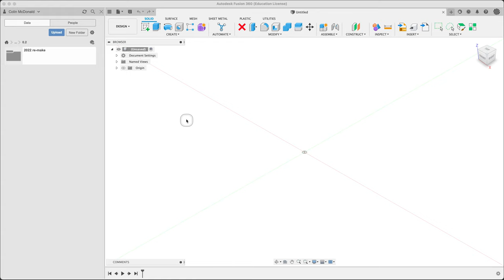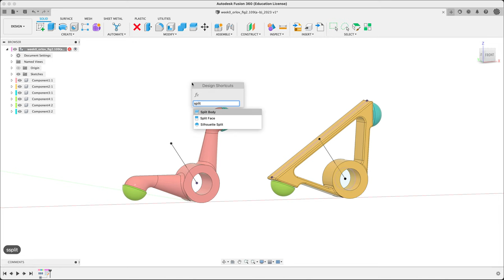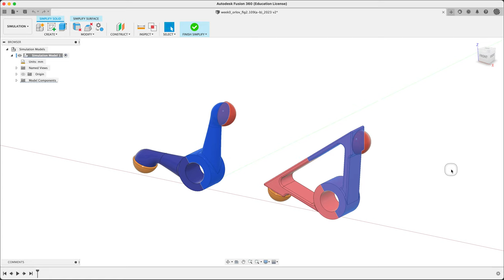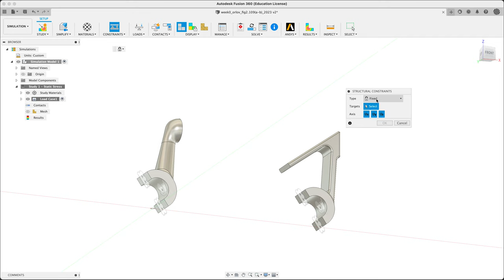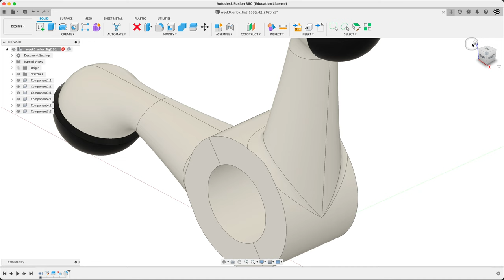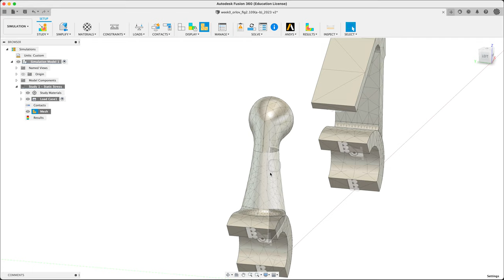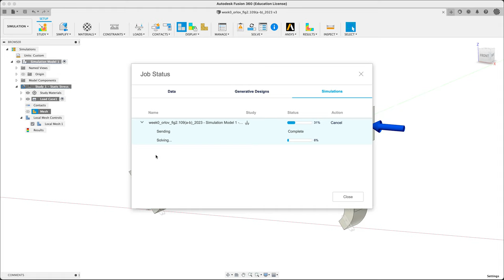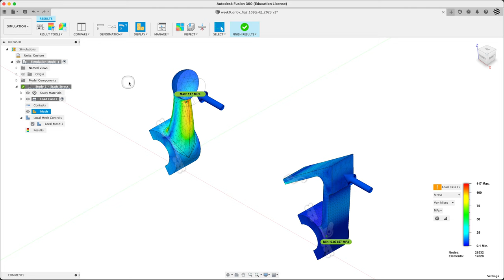dsgn380: Bending is bad 2 2023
Using Fusion360 to simulate loads on two rockers.
We'll see that the Orlov-preferred, low-bending design is in fact safer.